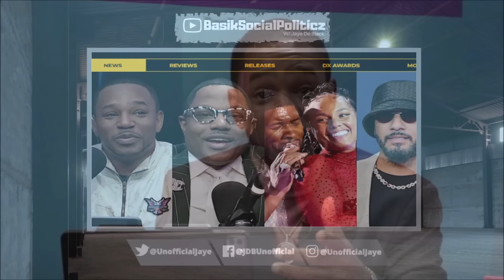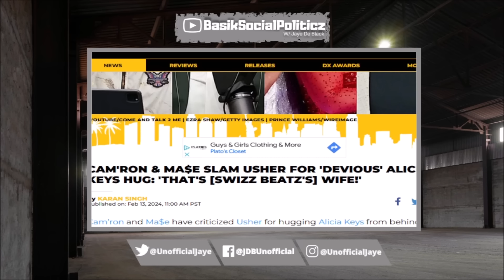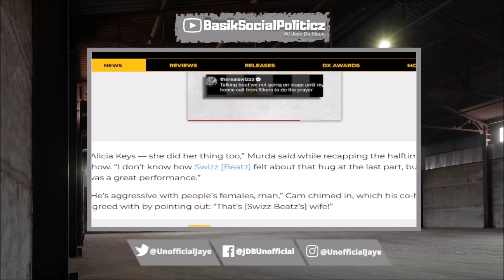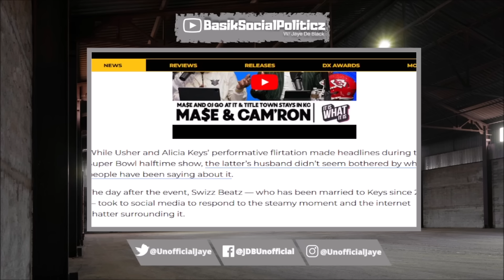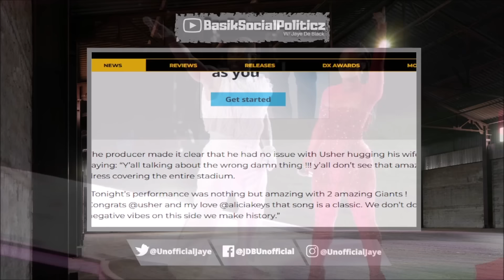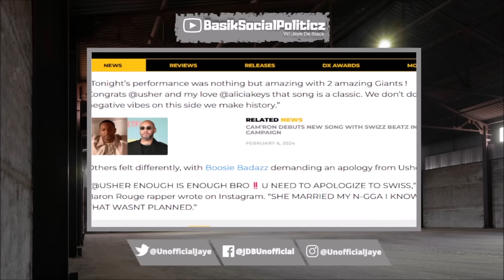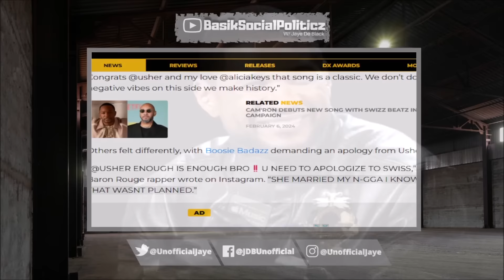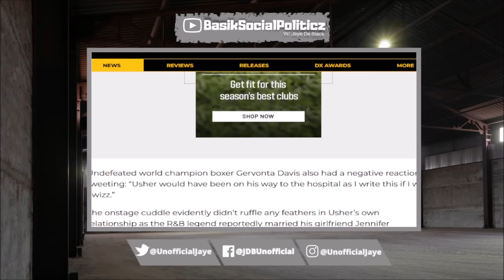Cam'ron CLOWN Singer Usher & Say He's TOO FLIRTY W/ Women Who Are In Relationships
Cam'ron Spoke W/ Mase On Usher & Alicia Keys "Hug" During Super Bowl Halftime Show & Why It Was Disrespectful To Her Husband Swizz Beats